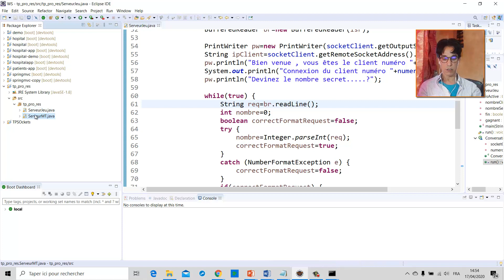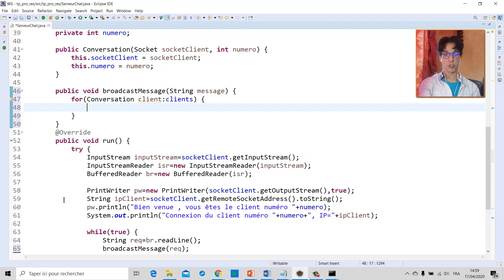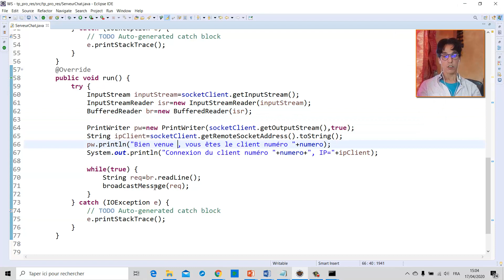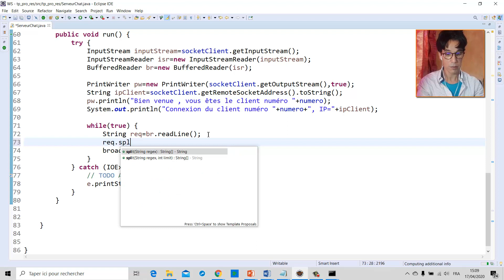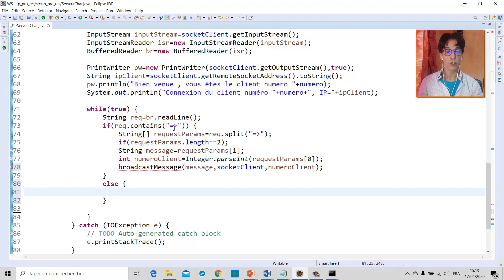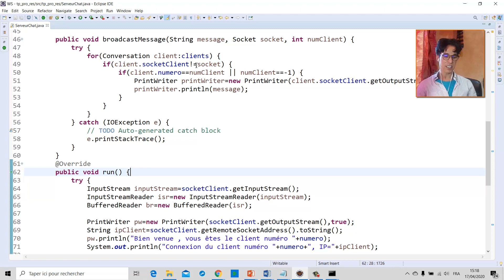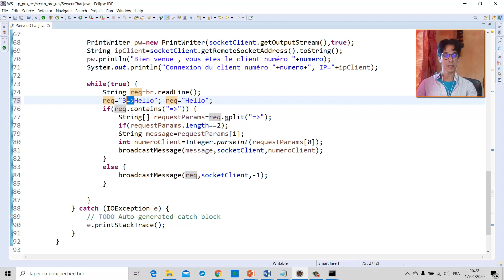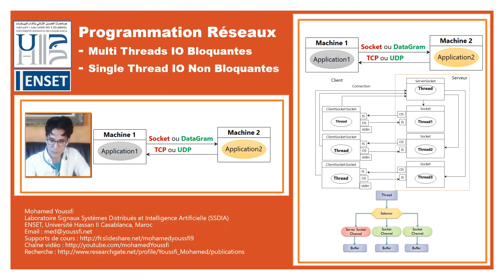Part 7 - Programmation Réseaux - Chat Server App